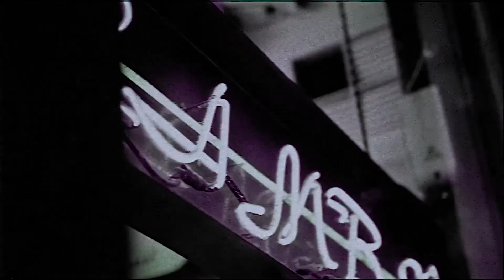МакSим - Отпускаю (Skeler Remix)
N i g h t D r i v e スケラー PART II